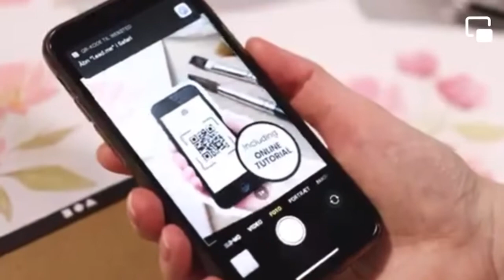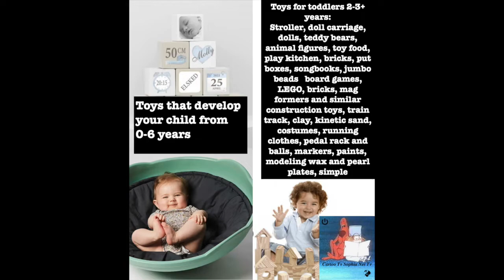watercolour. Toys That Make Children Smarter. And Funny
Toys That Make Children Smarter. And Funny. watercolour
 Nr 06